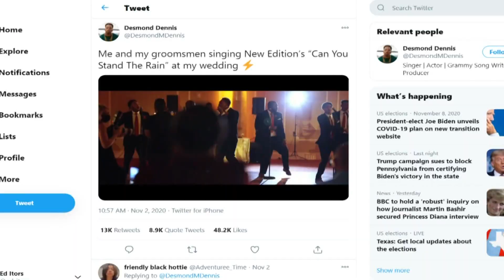Reasons to Smile: Groom's rendition of 'Can You Stand the Rain?'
Plus, some real-life 'Hot Wheels' for a local 3-year-old's birthday party.